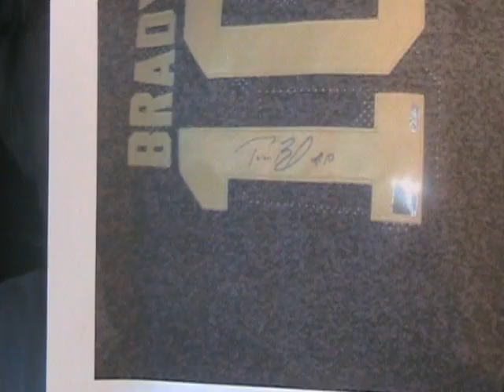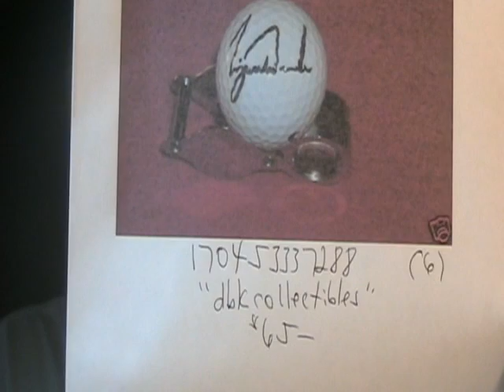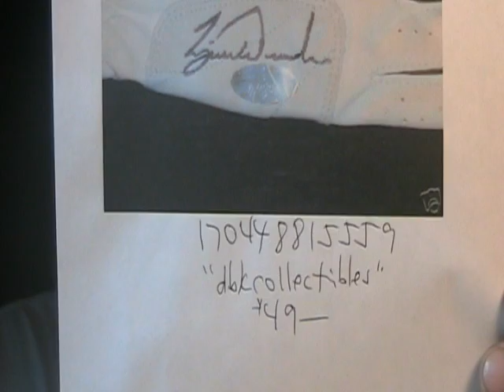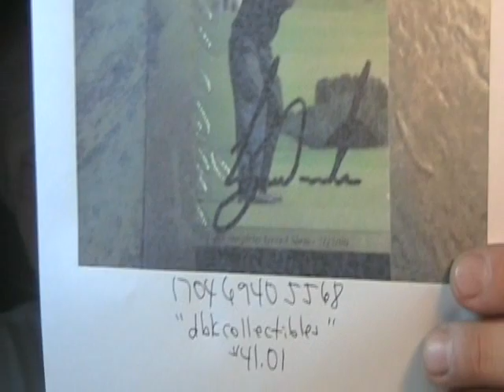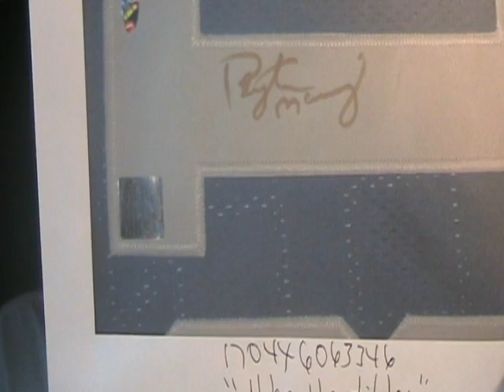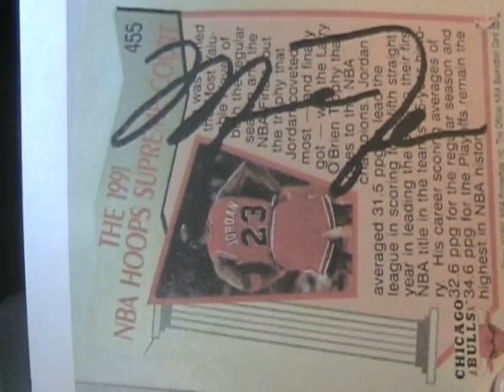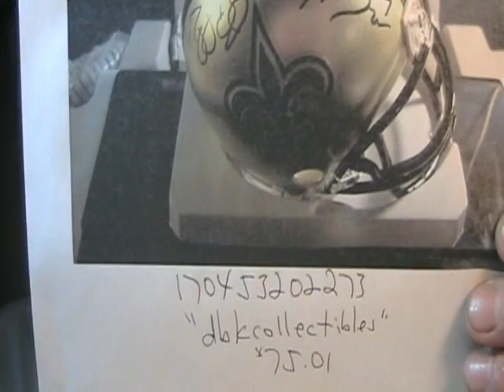Fake Autographs Ebay Tiger Woods Seller dbkcollectibles Michael Jordan Brett Favre Albert Pujols